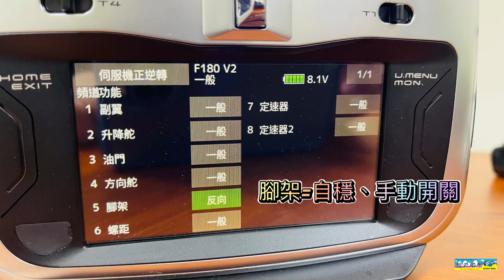羽翔 F180 V2 遙控直昇機 與 Futaba 16IZ S-FHSS 對頻 設定 可適用 F120 F05 F150 F09 參數稍作個人調整既可（Omphobby M1 M2）